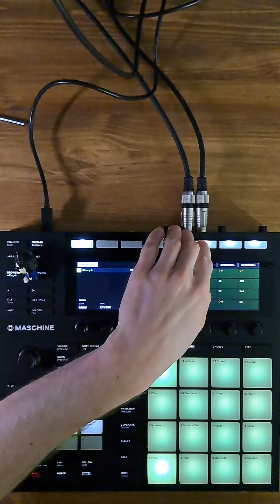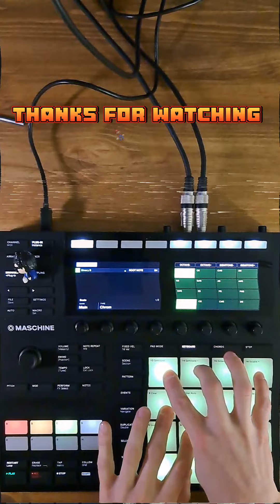Super Mario theme cover | Maschine mk3